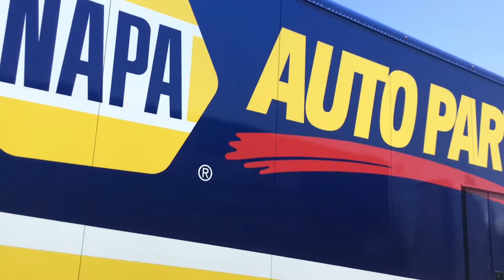I went to Dover motors speedway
I hope you enjoy this video it was fun to make and fun to be a part of